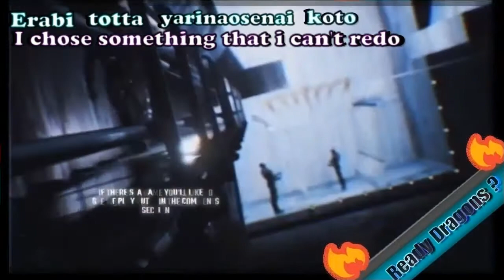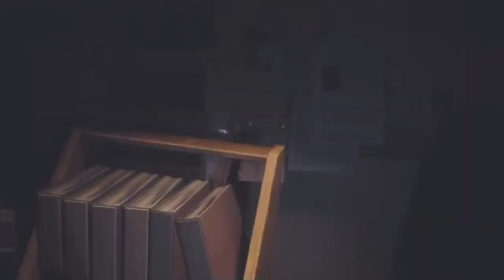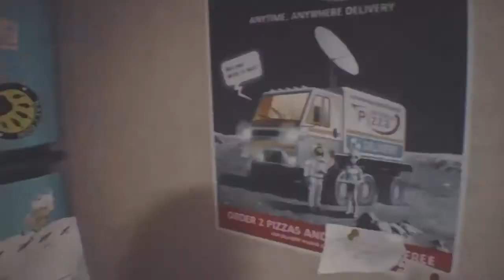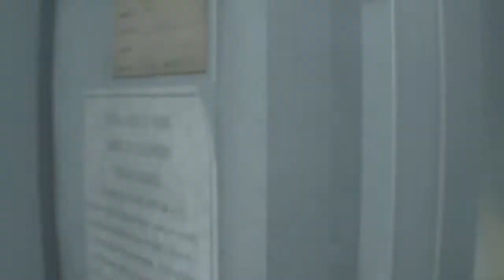Resident Evil 3 REmake : Funny Moment : Part 1😄🐲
All Funny  Moments From Resident Evil 3 REmake  ( Jade Valkyrie Dragon).
💚To Request A Game That You Would Like To See Me Play On The Channel💚
🐉Please Write: 🐉J Request Then The Name Of Your Game That's it!🐉
🎦Intro Creator: Jade Valkyrie Dragon🎦